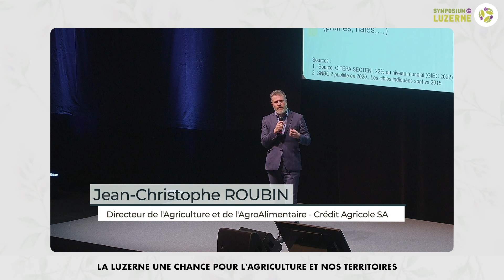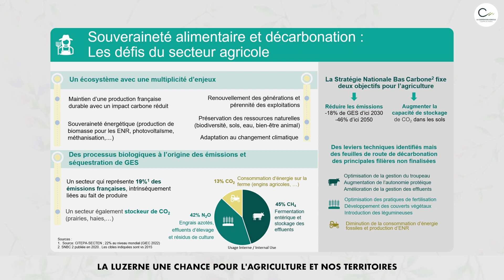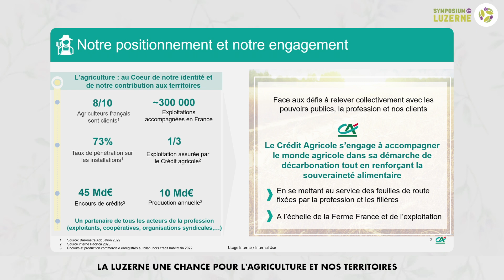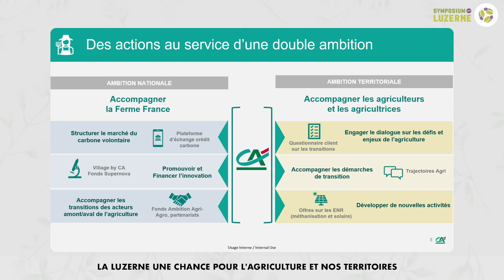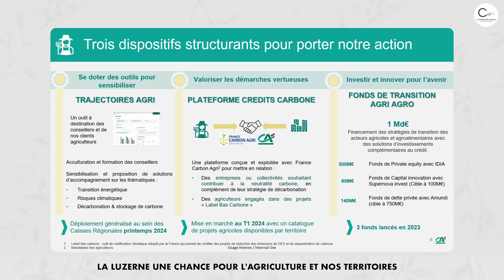Symposium luzerne 2024. Jean Christophe Roubin Crédit Agricole SA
Directeur de l'agriculture et de l'agroalimentaire de Crédit Agricole SA, Jean-Christophe Roubin a présenté l'ensemble des nouveaux outils financiers crées par la banque pour financer les transitions.Pour la banque la priorité pour l'agriculture française est d'abord le maintien d'une production agricole et agroalimentaire durable qui passe d'abord par le renouvellement des générations. L'équilibre entre production alimentaire et production d'énergie est un défi majeur. La stratégie de décarbonation ne peut pas se résoudre à la décroissance des activité agricoles les plus émettrices de gaz à effet de serre. A ce compte là il faudrait supprimer la culture du riz ! Il faut en revanche identifier et performer les solutions techniques permettant de réduire l'empreinte carbone de toutes les activités, du champ à l'assiette.